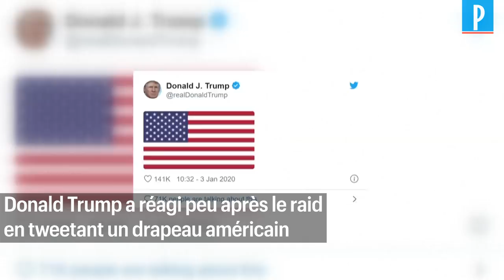Qassem Soleimani, puissant général iranien, tué par une frappe américaine en Irak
Un raid américain a tué en Irak le puissant général iranien
Qassem Soleimani. Il était le chef des Gardiens de la Révolution,
l'armée idéologique de la République islamique, et émissaire en Irak. Donald Trump a réagi peu après en tweetant un drapeau américain.  Le Pentagone a annoncé que le président américain avait donné lui-même l’ordre de le « tuer ».  L'Iran estime qu'il s'agit d'une « escalade extrêmement dangereuse », trois jours après  l’attaque de l’ambassade américaine à Bagdad par des manifestants pro-Iran.  Le guide suprême iranien,  Ali Khamenei, s'est engagé  à « venger » la mort du général Soleimani et décrété un deuil national de trois jours dans son pays. Le raid américain a visé un convoi de véhicules dans l'enceinte de l'aéroport de Bagdad, en tuant  en tout au moins neuf personnes. Aux Etats-Unis, des Républicains applaudissent la décision de Trump. Les démocrates dénoncent un risque d’escalade avec l’Iran.